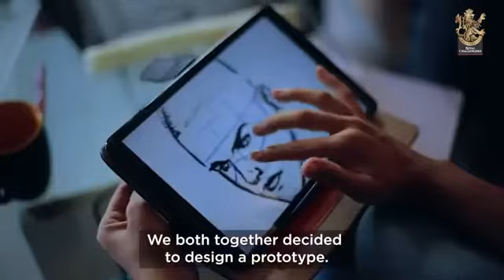My Covid Heroes | RCB salutes the Real Challengers | Hetika Shah